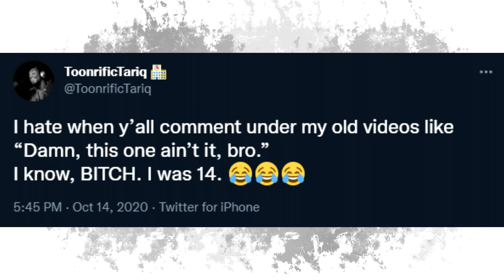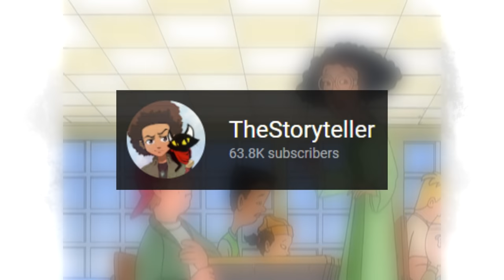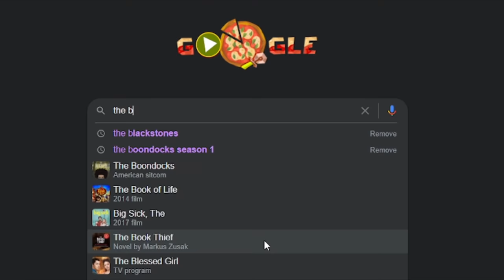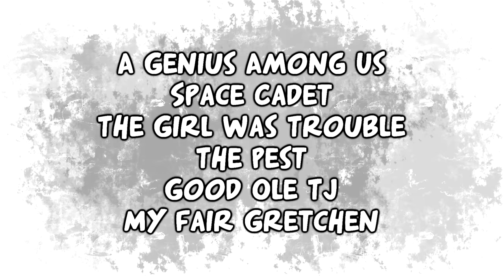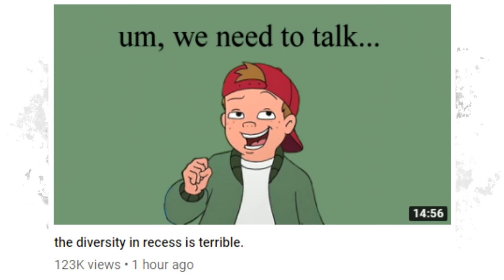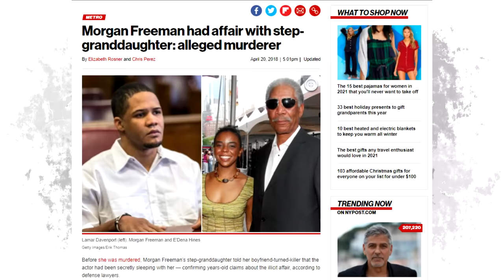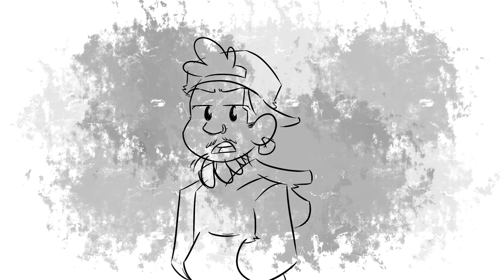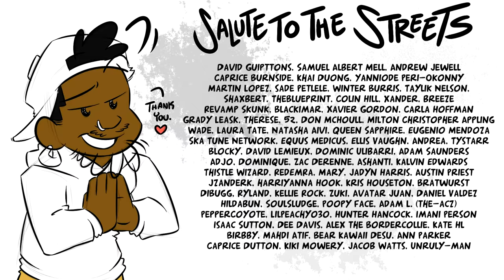An Hour-Long RECESS Retrospective (feat. Quan and TheStoryteller)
"Tender..."

Love to @TheStorytellerAJ for joining me on this one, it was crazy fun!

PODCAST:
SKETCH THE RHYME